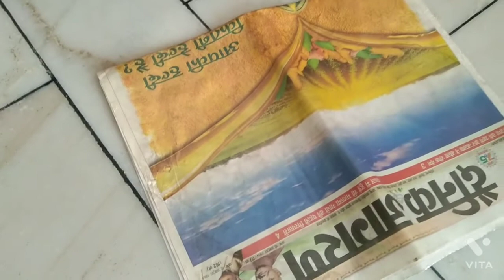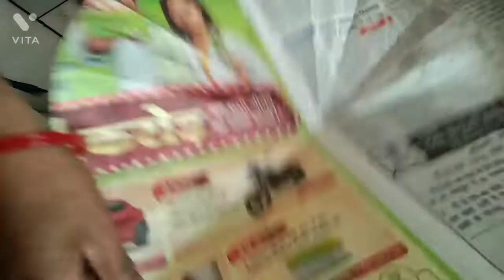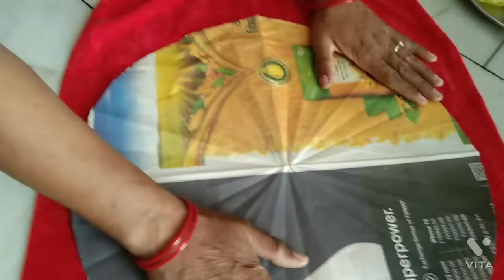घर पर बनाएं बाजार से भी सुंदर थालपोस जिसे देखकर सभी कहेंगे वाह भाई क्या थालपोस बनाया है